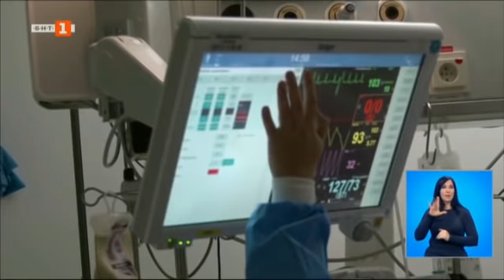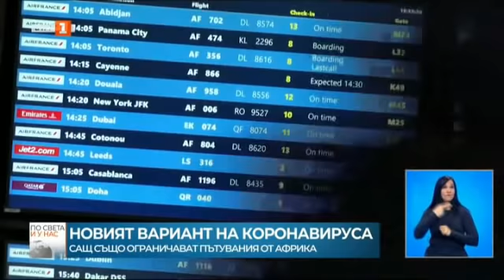По света и у нас – 27.11.2021, 20:00 ч. по БНТ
Гледайте новините на Българската национална телевизия "По света и у нас" на 27 ноември от 20:00 ч. или чуйте новините днес на нашия сайт